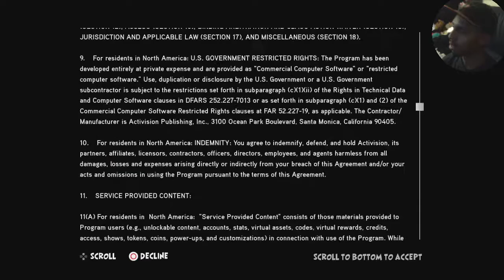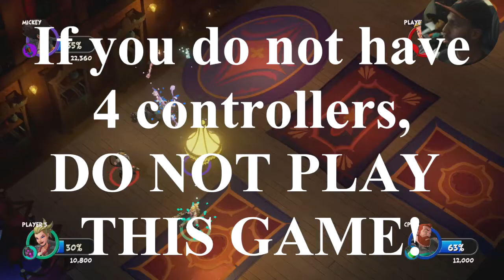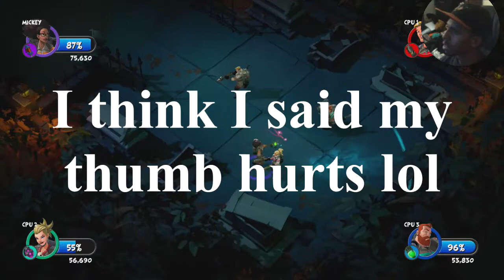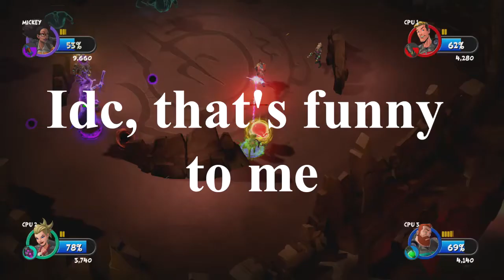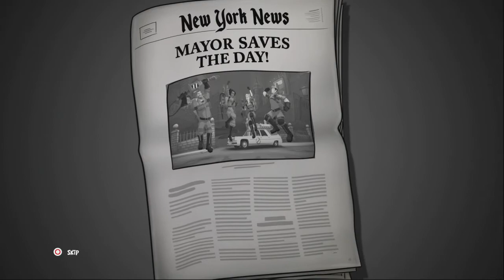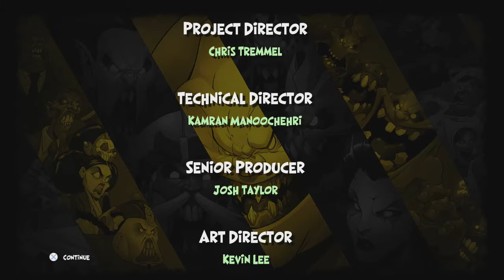Ghostbusters (PS4) | Blind Playthrough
Here is the full let's play of Ghostbusters 2016 on the PlayStation 4. The game was so boring, the webcam wasn't really needed later through the game.